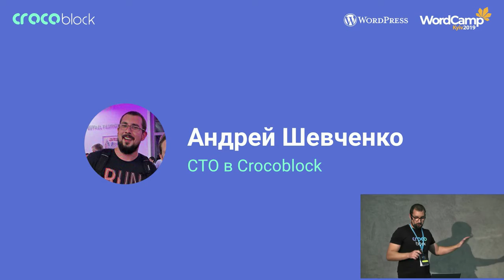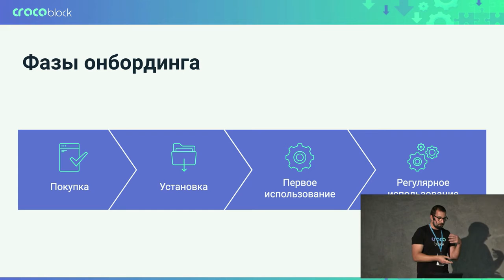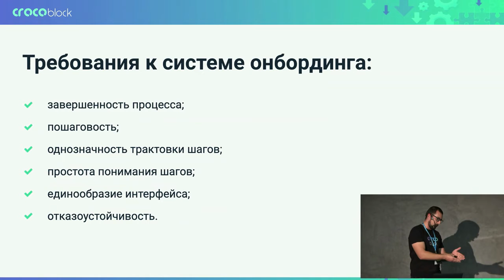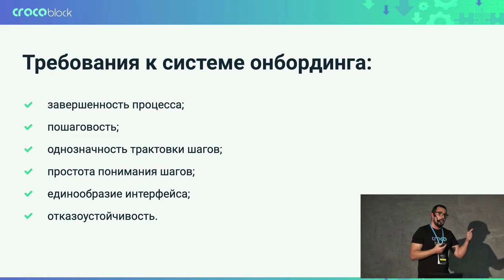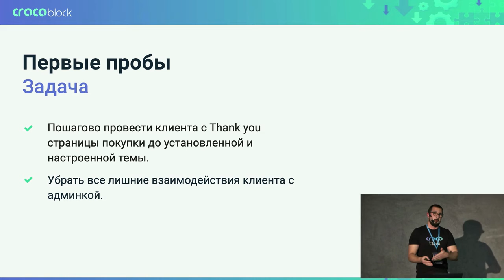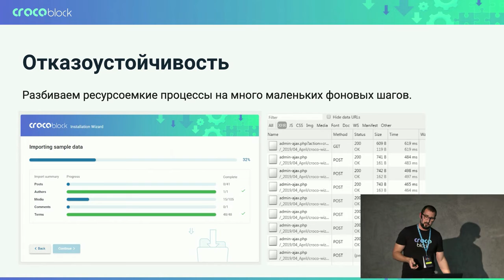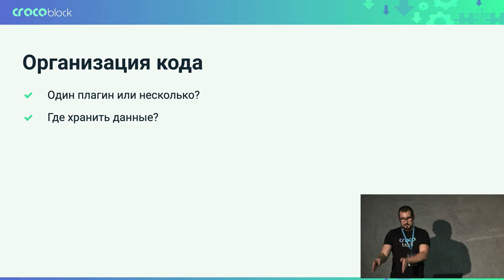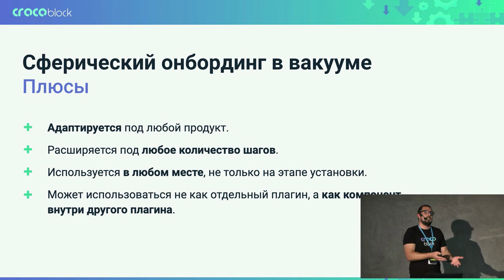Andrey Shevchenko: Анатомия онбординга. Как помочь клиенту бы...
Что нужно делать, чтобы продать технически  сложный продукт? Завернуть его в красивую и понятную упаковку. Именно поэтому, компании по веб-разработке трудятся над демо-версиями, где показывают функциональную тему, насыщенную главную страницу сайта, много полезных подстраниц, настроенный магазин итд.
После покупки клиент получает все тот же сложный продукт, но уже без прикрас. Ему предстоит самостоятельно разобраться в длинных инструкциях и собрать архив с темой, плагинами  и динамическим контентом “как на демо”.
Если в процессе возникнут трудности, можем получить негативное первое впечатление о продукте, плюс  – с десяток вопросов о стартовой настройке к саппорт команде.
На реальном примере мы разберем, как избежать этого и предоставить клиенту не инструкции, а готовый механизм установки. Проработав процесс онбординга, вы получите лояльного  пользователя, снимете нагрузку с саппорта и сделаете работу более эффективной.